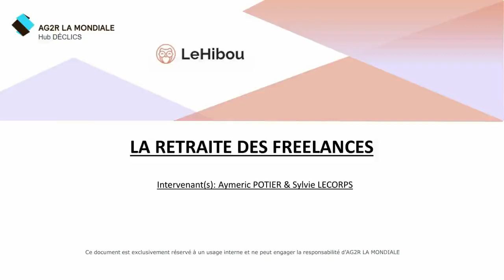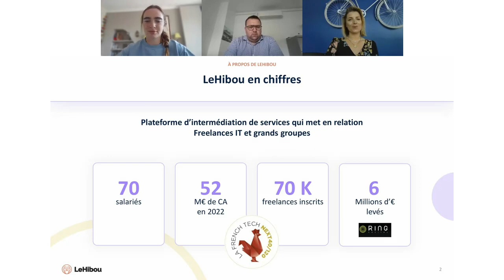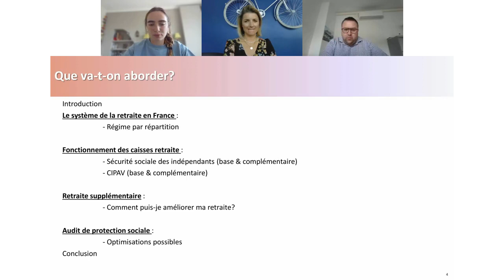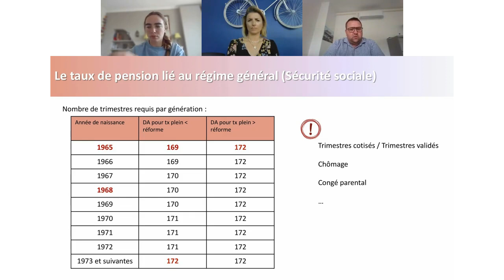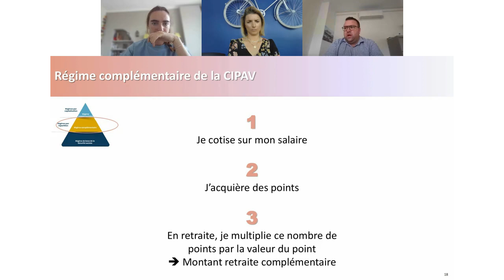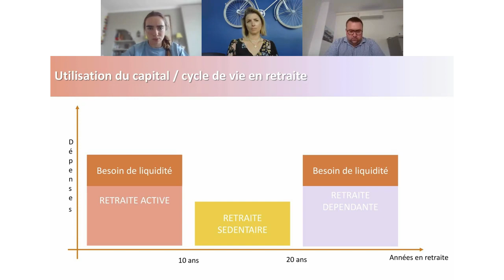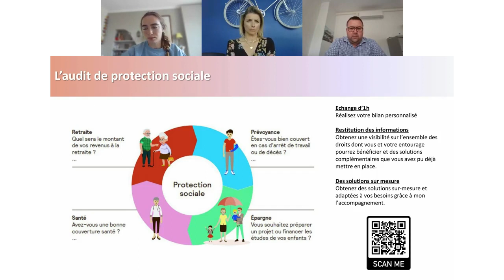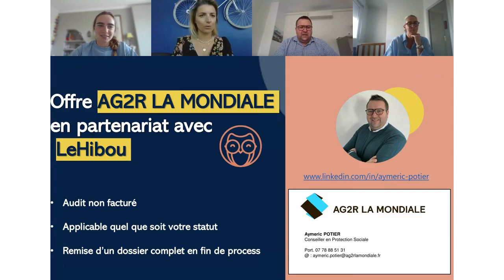Webinar #12 - Calcul de la retraite et moyen d'optimisation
👉 Explication du système de retraite en France
👉 Présentation de 2 cas appliqués aux Freelances
👉 Quels outils puis-je utiliser pour améliorer ma retraite ?